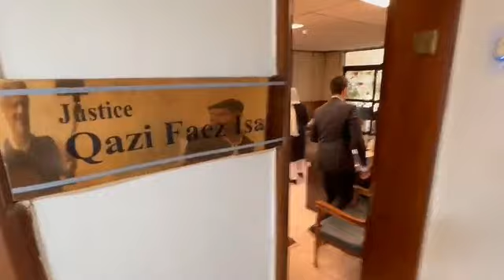Imran Khan Is The Only Hope Of Pakistan's Survival | Qazi Faez Isa, Supreme Court On PTI Level Play